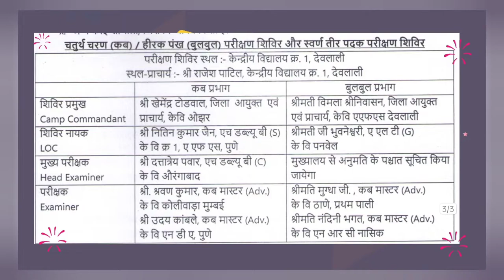Golden Arrow Camp By KVS RO Mumbai (Cubs and Bulbul) 2022 At KV No.01 Deolali Nashik